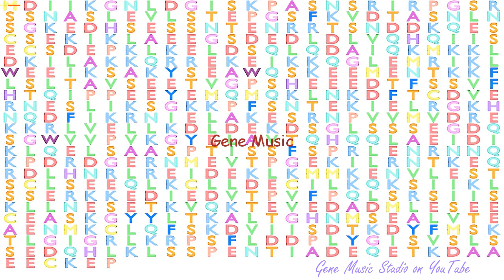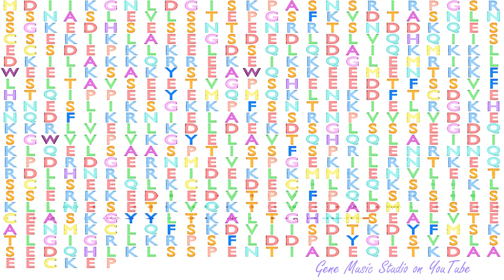Gene Music using Protein Sequence of FSIP1 "FIBROUS SHEATH INTERACTING PROTEIN 1"